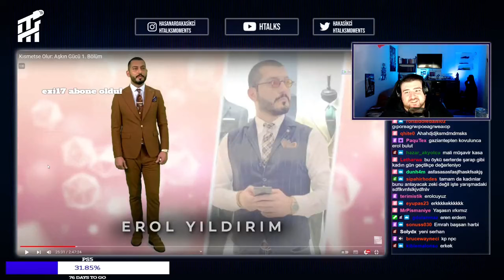Hasan Hoca Kısmetse Olur Yorumluyor (H-Talks)